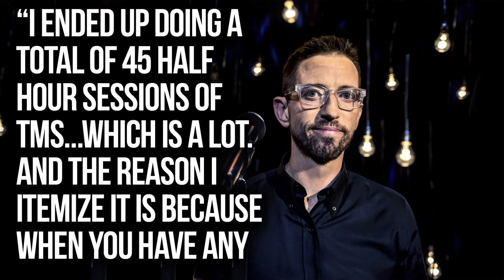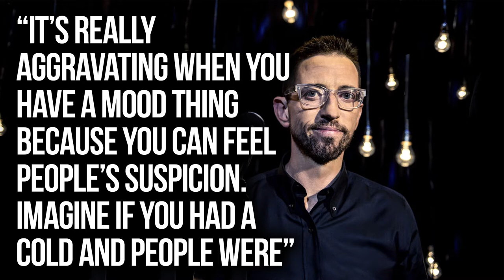Neal Brennan 3 Mics - The Best Netflix Stand Up About Depression and the Stigma of Mental Illness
The best Netflix stand up discussing depression is by Neal Brennan in his comedy special titled 3 Mics. Neal Brennan struggles with severe depression and discusses the different methods he's used to treat his mental illness.

In my review of this special, I discuss an important point he touches on about how to end the stigma of mental illness and depression. Neal is someone who has put in a LOT of work and discusses what is TMS therapy and how the TMS treatment has helped him. He also discusses how he tried ketamine treatment for depression as well as trying some of the best anti-depressants.